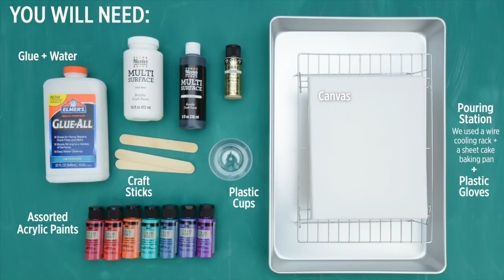One More Minute: Paint Pouring Using a DIY Pouring Medium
If you have always wanted to try the paint pouring trend without making the commitment of an expensive pouring medium right away, try this DIY technique that works just as well!

Text ACMCRAFTS to 40679